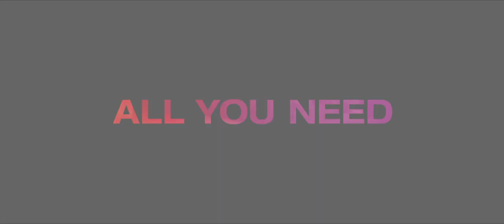The Loved Ones | trailer (2012)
Darsteller / cast: Xavier Samuel , Robin McLeavy , Victoria Thaine
Genre: comedy / drama
Regie / directed by: Sean Byrne
Kinostart Deutschland: bereits auf DVD
Kinostart USA: 2012
offizielle Filmsite: